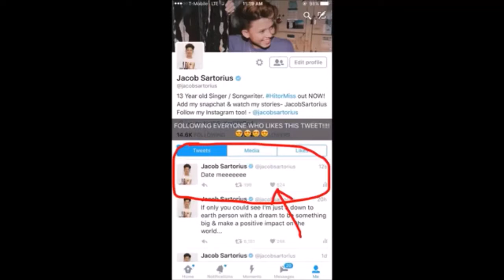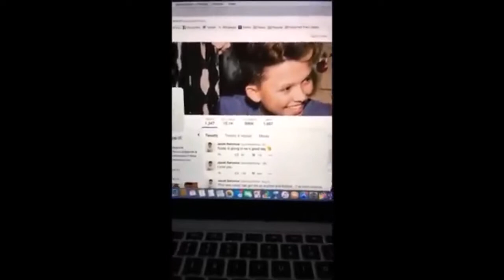Jacob Sartorius Vlog September 2016